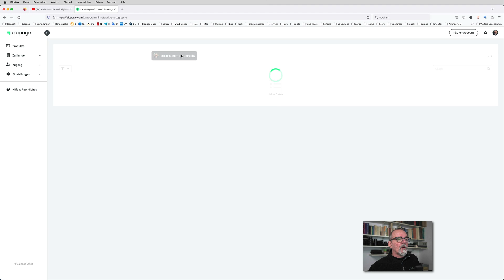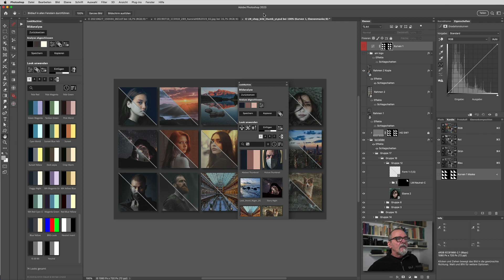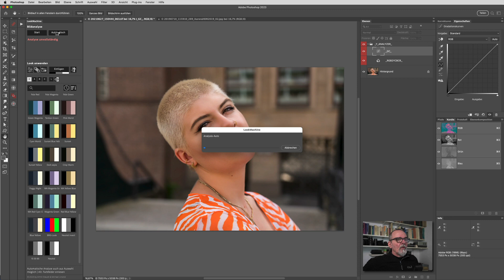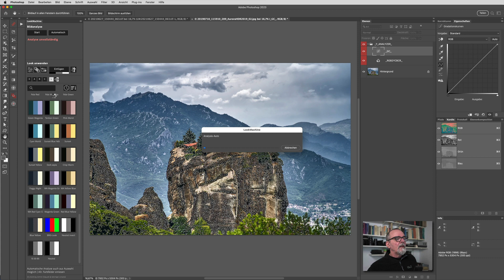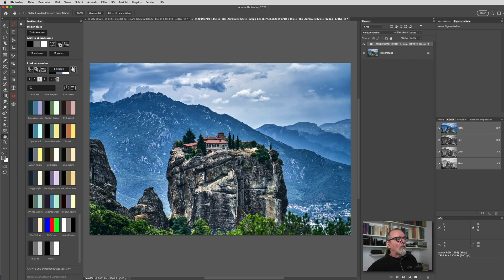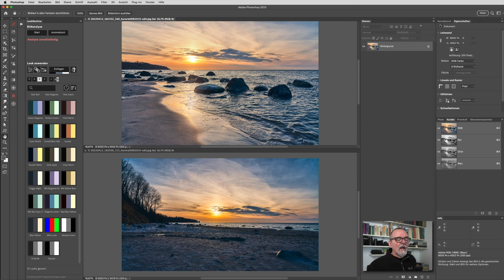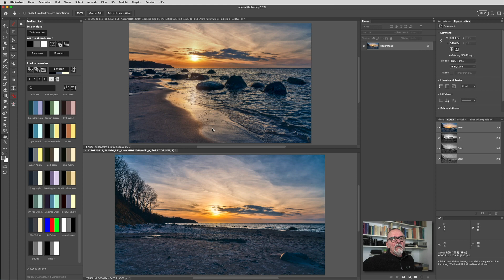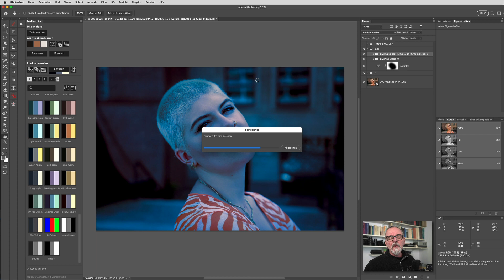LookMachine - Update 1.2.0: Verbesserungen der Oberfläche & der neue Luminanzmodus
Das ist das Updatevideo der LookMachine zur Version 1.2.0. Es gibt einen neuen Lumianzmodus mit dem man die Helligkeit von einem Bild auf ein anderes übertragen kann. Weiterhin gibt es einige Verbesserungen an der Oberfläche des Plugin.

00:00 LookMachine Update 1.2.0
00:18 Update downloaden
01:08 Neue Buttons in der LookMachine
03:54 Die LookMachine zurücksetzten mit dem Austauschbutton
05:44 kreative Anwendung des Austauschbuttons / Farbstich verstärken oder neutralisieren
09:43 Der neue Invertieren-Button
10:56  Kontraste erhöhen im Modus L
12:22 Zusammenfassung der Technik von oben
14:09 Der neue Luminanzmodus - zwei Bilder in der Helligkeit vergleichen
20:12 Patzer im LockMachine-Workflow vermeiden
23:18 Eure Kommentare helfen bei der Weiterentwicklung…

Videos
07:12 Farbstich Weißabgleich LookMachine
14:13 Die Helligkeit von Bildern OBJEKTIV miteinander Vergleichen!